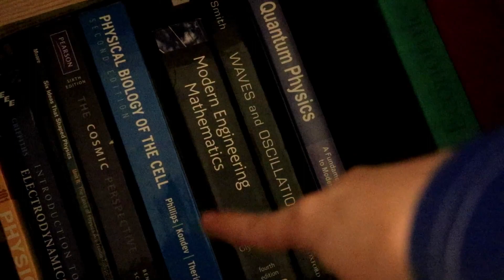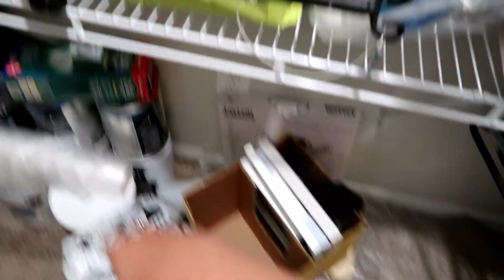My Boyfriend Moves In Pt 2 I BEFORE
Heya everyone! Welcome back to ze channel and here is the 2nd part to Gary moving in with us! Again, its def been a long process and even longer for me to edit and show you all the progress! I am currently filming the AFTER video and compiling it together. I hope you guys have enjoyed this little sneak peek into my life!

Thanks everyone for checking in with me! Xo